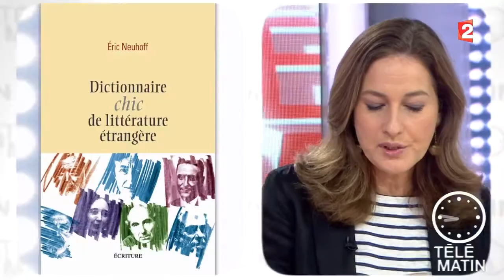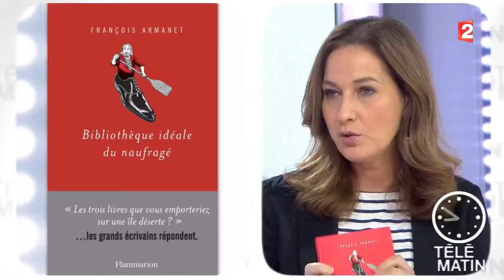Mots-Actu-Livres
Au programme des livres qui parlent de quoi? Mais de livres!